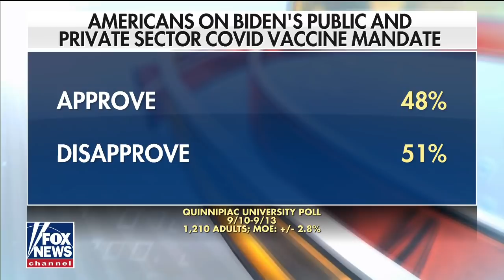CNN's Don Lemon blasted for calling to 'shame' unvaccinated people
The ‘Outnumbered’ panel reacts to Don Lemon’s comments on CNN where he called on people to start ‘shaming’ unvaccinated Americans.